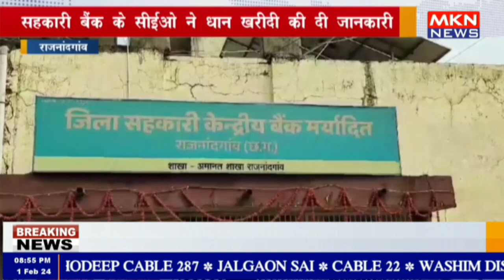राजनांदगांव- सहकारी बैंक के सीईओ ने धान खरीदी की दी जानकारी